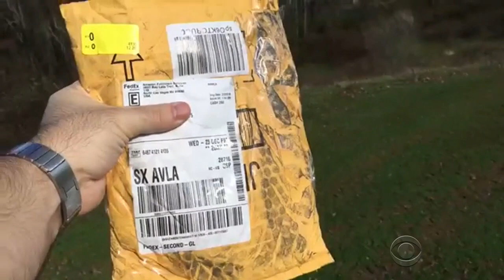FedEx customers furious over late Christmas deliveries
A day after Christmas, FedEx is still making deliveries originally scheduled to arrive before or on the holiday. Severe weather in certain parts of the country are partly to blame for the shipping giant's delivery woes. Marlie Hall has a report on how the company is scrambling to get the last remaining holiday packages to their final destinations.